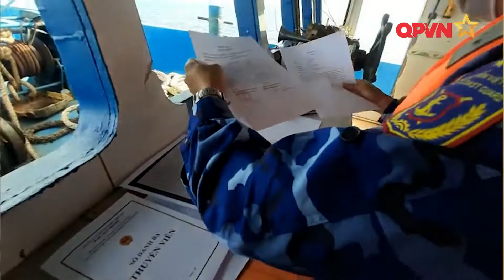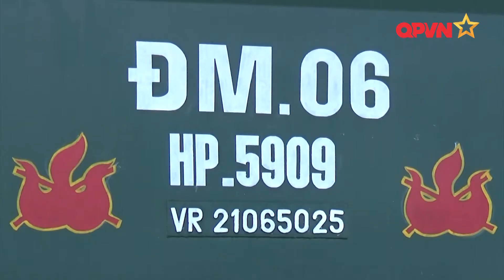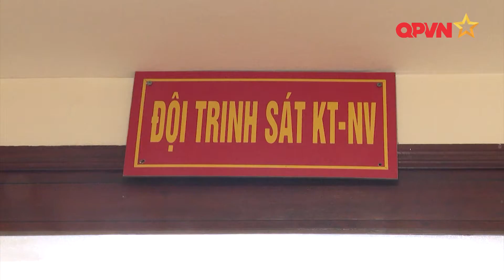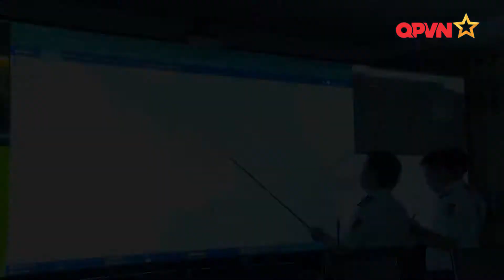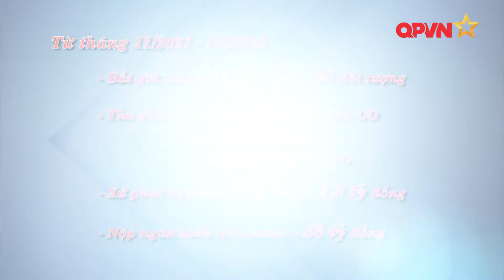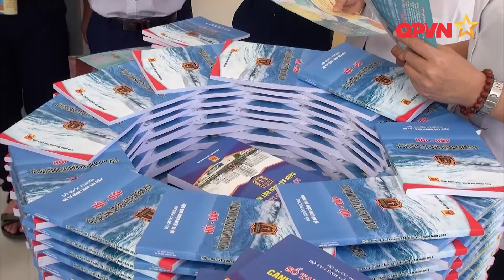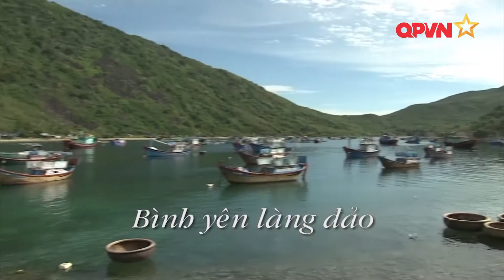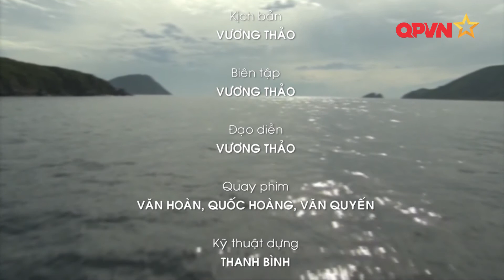NGĂN CHẶN BUÔN LẬU XĂNG DẦU TRÊN BIỂN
Buôn lậu, vận chuyển trái phép xăng dầu trên biển vẫn luôn là một thực trạng nhức nhối bởi lợi nhuận kinh tế rất cao mà mặt hàng này đem lại. Hoạt động của các loại tội phạm, vi phạm này thường xuyên diễn ra trên khắp các vùng biển của ta.
Nhiều đường dây buôn lậu, vận chuyển xăng dầu trái phép quy mô lớn, xăng giả bị các cơ quan chức năng triệt phá đã cho thấy tính chất, thủ đoạn của hoạt động tội phạm, vi phạm này ngày càng tinh vi hơn, các đối tượng manh động hơn.